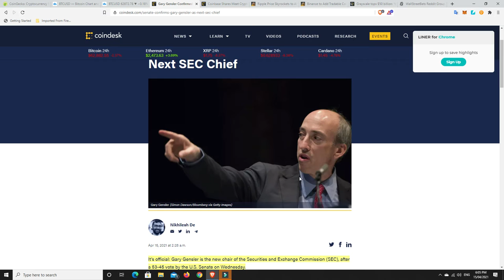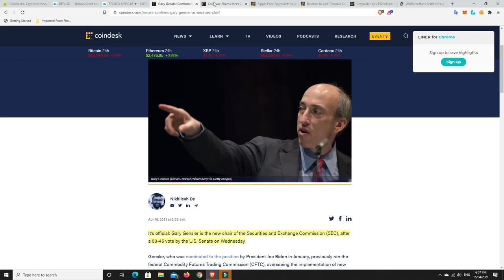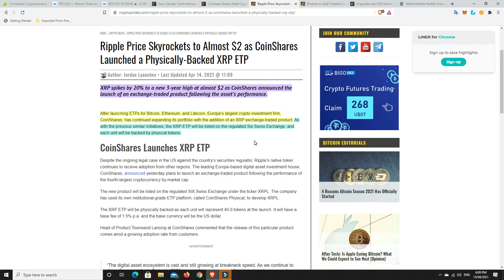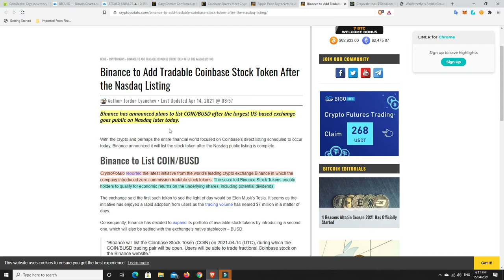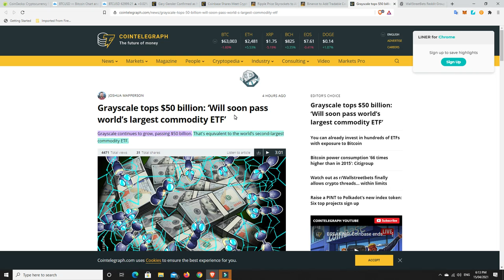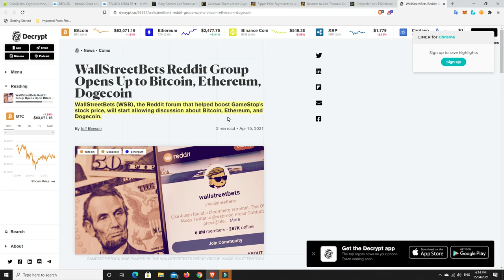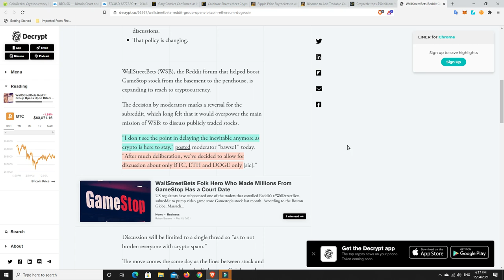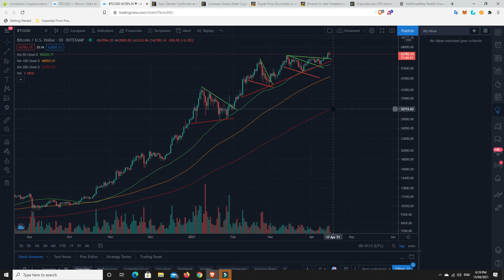Grayscale almost bigger than the worlds second largest commodity EFT!!! XRP ETP behind price pump?